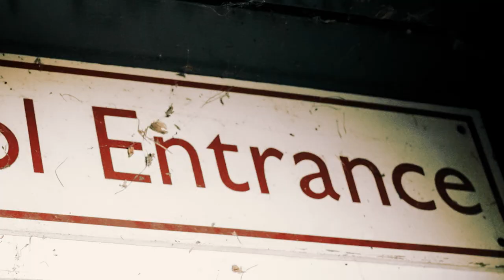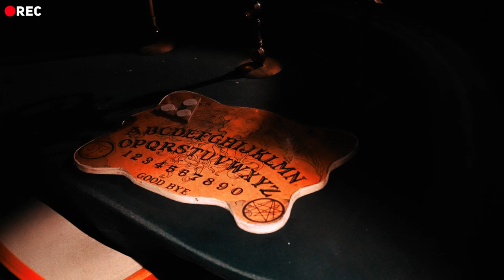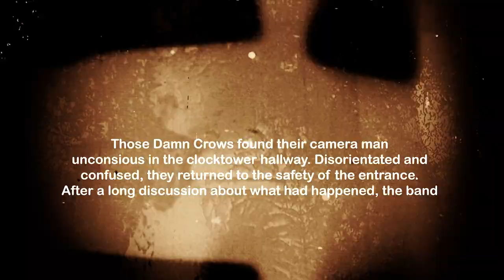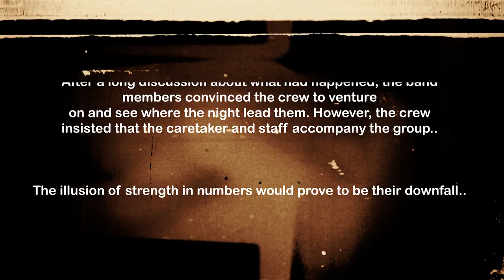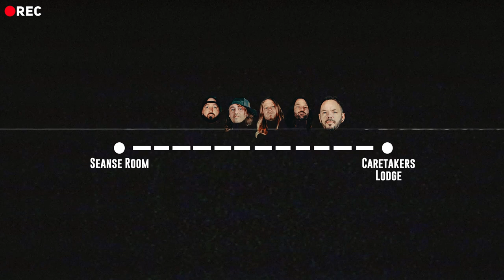Those Damn Crows Halloween Ghost Hunting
For this year's Crowcast Halloween special, we hooked up with the guys at Spooktacular Events UK and visited one of their haunted properties, The George Jarvis School.

Warning! this video contains bad language and grown men screaming...

Directed and filmed by Nathan Roach -  Coal Poet Media